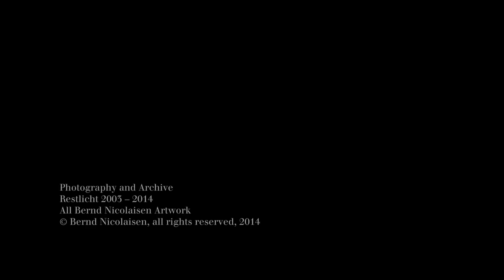Braunwald GL | Bernd Nicolaisen | Restlicht | Gletscherfotografie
Der Schweizer Fotograf strebt mit seinem fotografischen Schaffen danach, Fundstücke aufzuspüren, die versteckt liegen, und ihnen eine Plattform zu geben, indem er sie in den Vordergrund rückt. Für seine Aufnahmen, die er anfangs analog, später auch digital herstellte, nimmt er sich Zeit, »um Einfaches in Einzigartiges zu transformieren«. Zu sehen sind seine Gletscherfotografien aktuell noch bis zum 16. März 2019 in Braunwald.